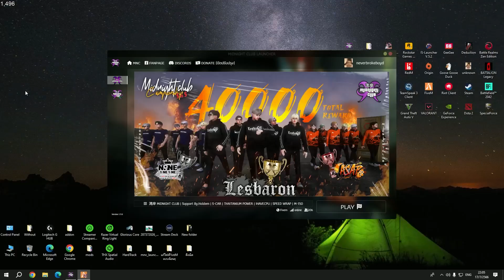แจ็คกี้ออกแก๊ง KINGSIZE | GTA Midnight Club